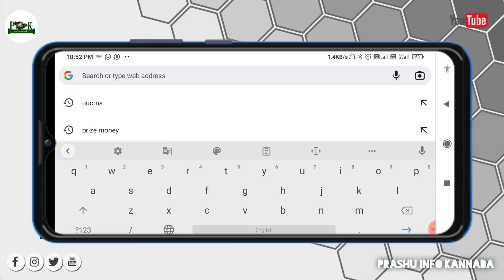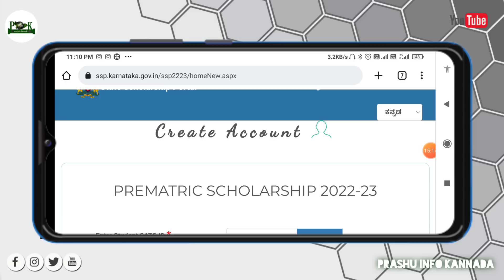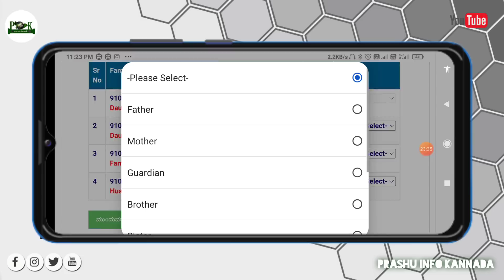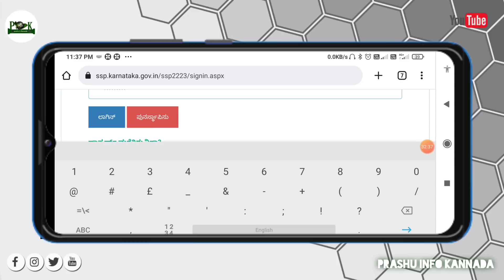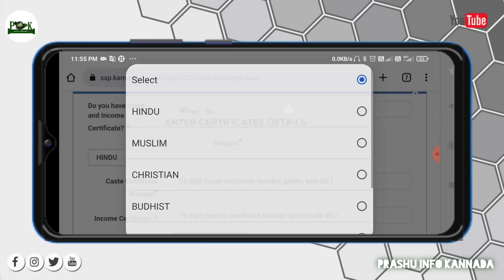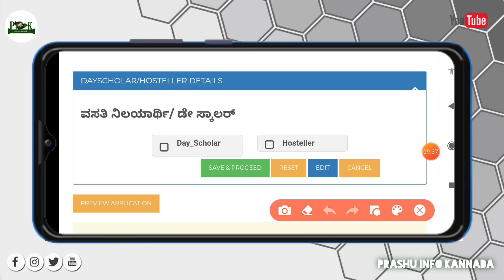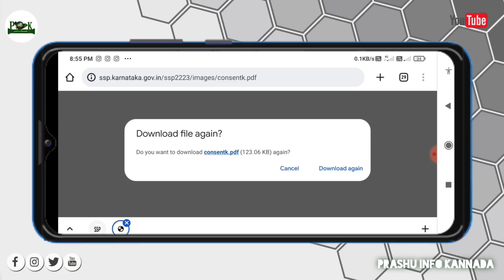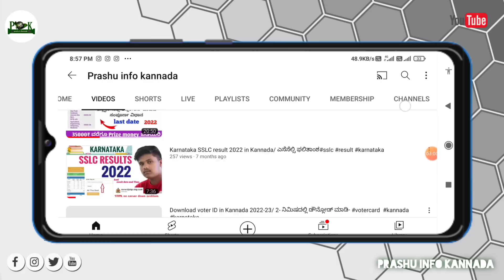how to apply SSP pre matric scholarship 2022-23 in Kannada/fresher and renewal/scholarship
If you Like the Content, Keep Supporting me for more videos.

 Prashu info Kannada